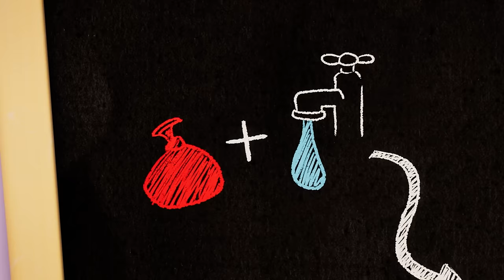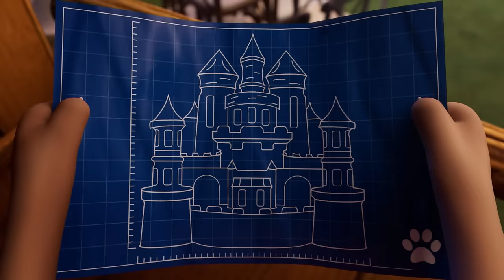TV FOOTIE | Talking Tom Shorts | Video for kids | WildBrain Zoo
Talking Tom’s favorite football team is playing in the finals! As their biggest fan, he doesn’t want to miss a second of the match on TV. But when his friends join him on the couch, Tom finds himself in trouble...

TV FOOTIE | Talking Tom | Video for kids | WildBrain Zoo
Football Freak | Talking Tom